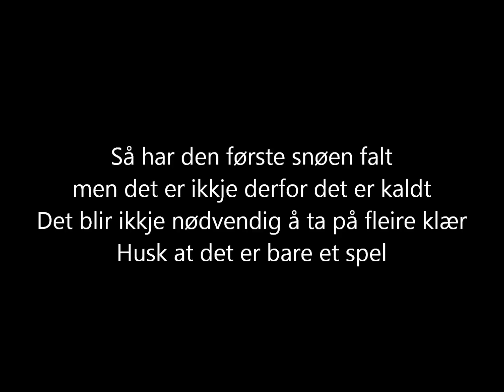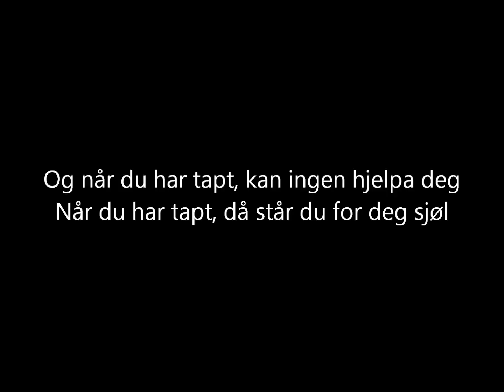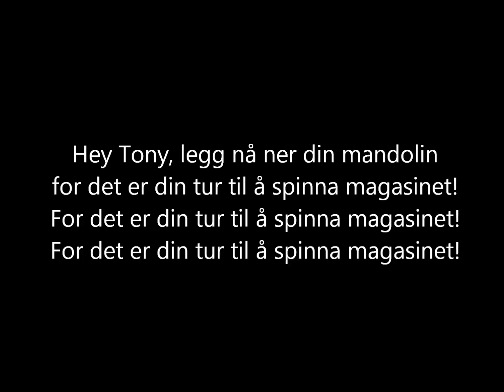Kaizers Orchestra - Rullett [lyrics]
The song "Rullett" from the album "Ompa til du dør" (2001) by Kaizers Orchestra.